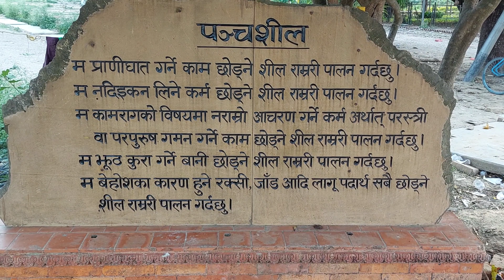lumbini short and sweet trip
मोदि फर्केपछी लुम्बिनि